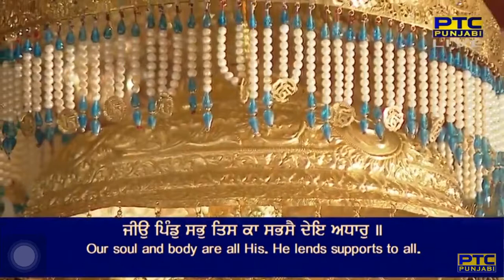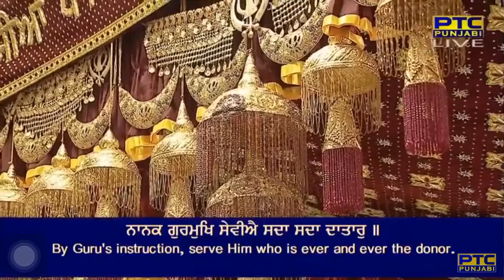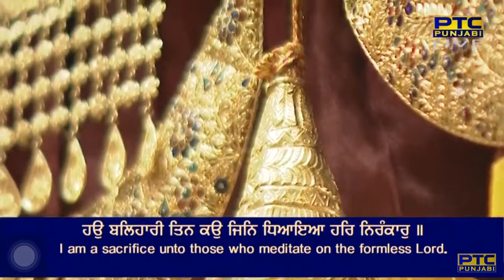Ona No Sab Jagat Kare Namaskar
Siree Raag - Guru Amar Daas Ji - Sri Guru Granth Sahib Ji - Ang 91
salok mahalaa teejaa ||

jeeau pi(n)dd sabh tis kaa sabhasai dhei adhaar ||
naanak gurmukh seveeaai sadhaa sadhaa dhaataar ||
hau balihaaree tin kau jin dhiaaiaa har nira(n)kaar ||
onaa ke mukh sadh ujale ona no sab jagat kare namaskar ||1||